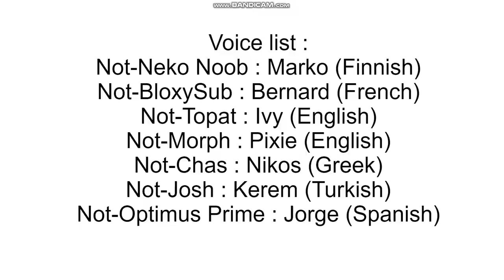7 New Not-Characters 2